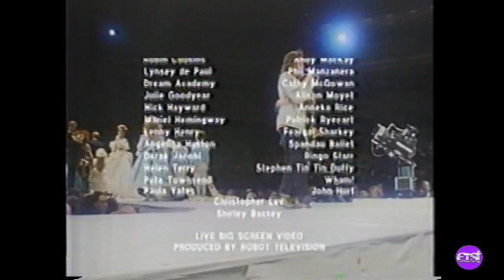Fashion Aid, 1985 - Part 3 - Emanuel - Freddie Mercury (JP version)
The event was held in London, on Nov.5th, 1985. For the event, one of major sponsors- Fuji Sankei Group released this in Japan afterwards. This is JP version. At the end of this show Fuji handed a cheque about US$1.2M to Bob as Japanese peoples donation.